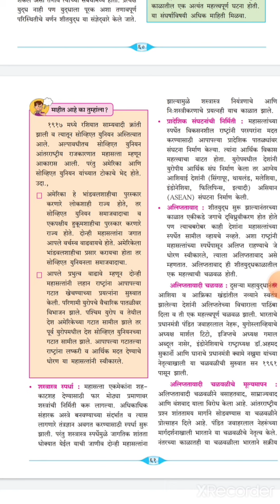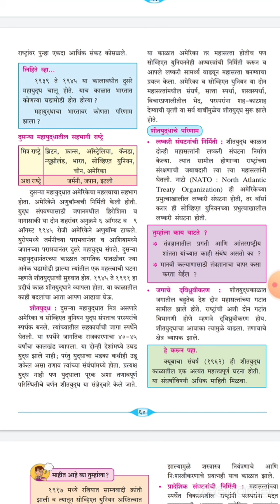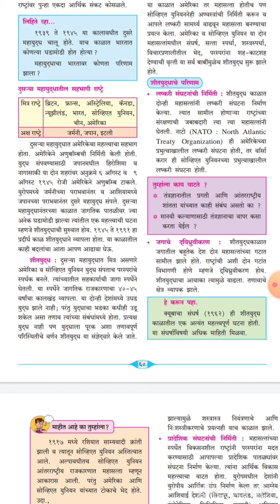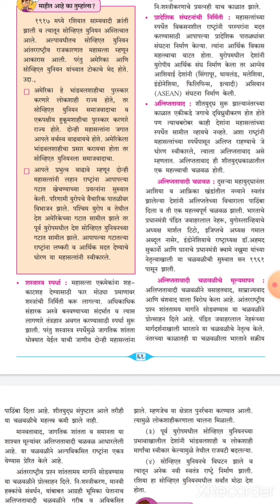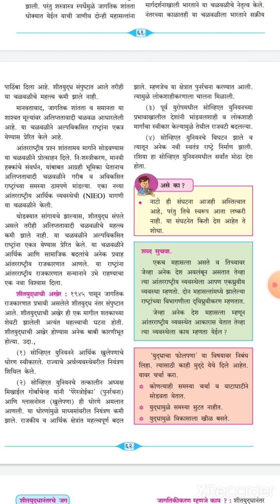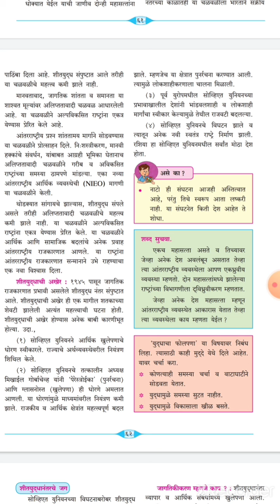इयत्ता 9वी इतिहास 9822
राज्यशास्त्रातील संविधानाची वाटचाल